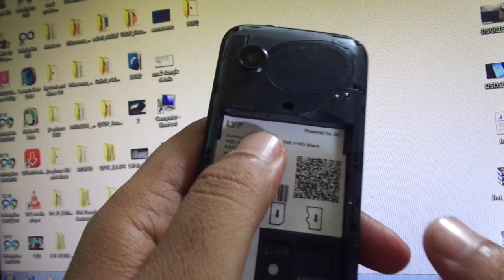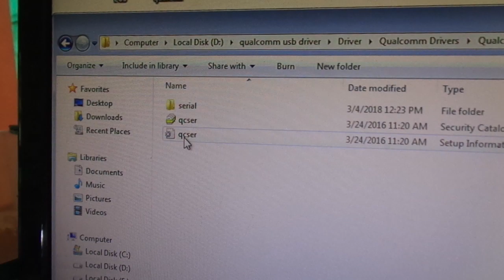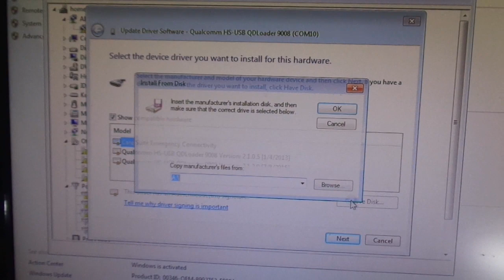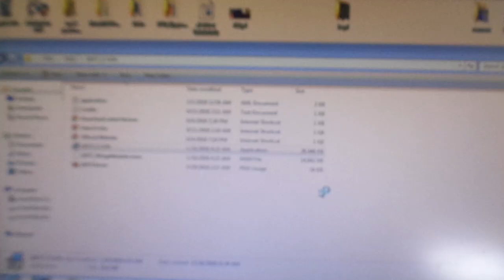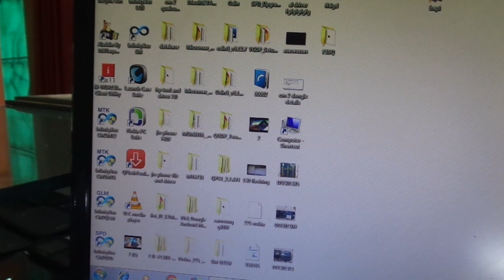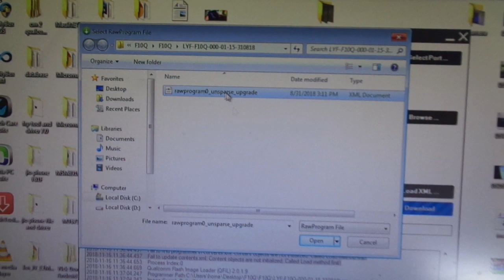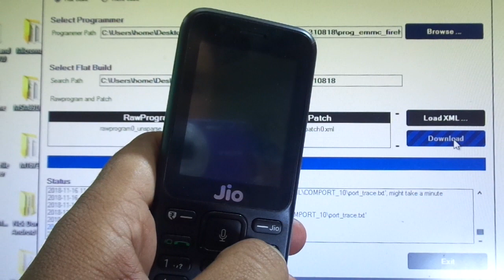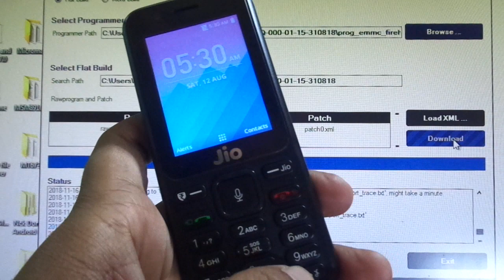JIOPHONE LYF F10Q FLASHING / HANG ON JIO LOGO SOLUTION